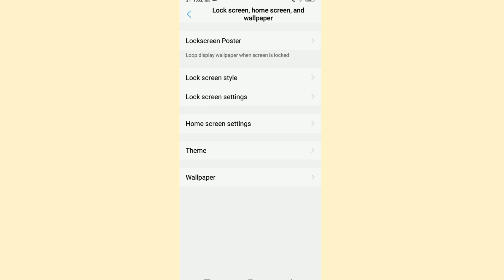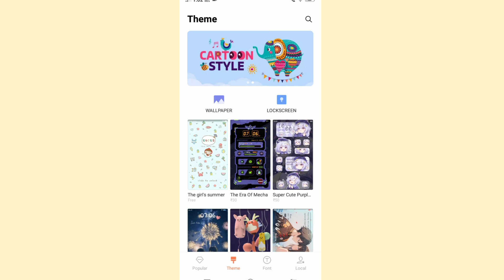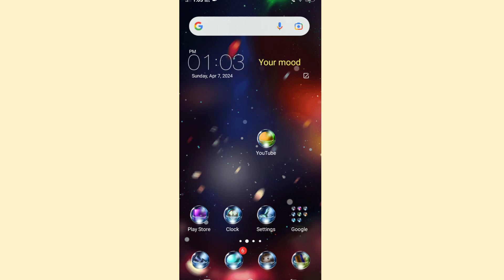How to change Android Apps icon design | mobile screen icon change kaise kare